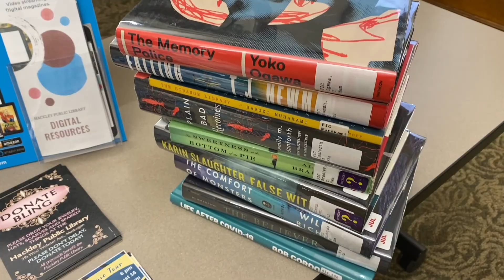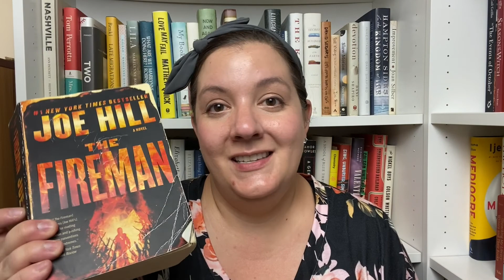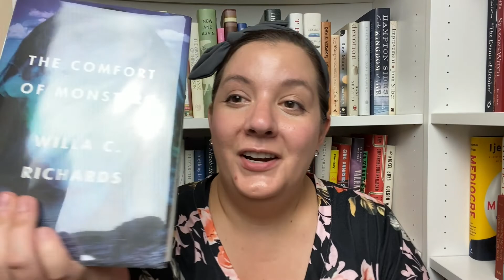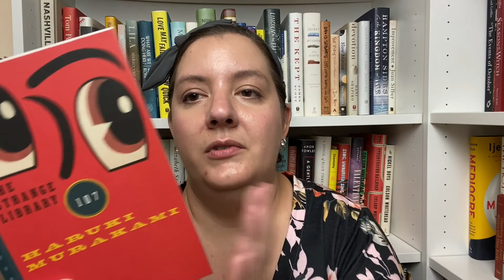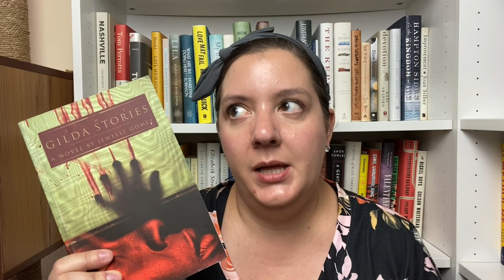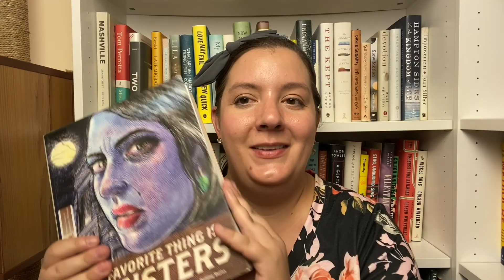Spooky Smart Bitch Prep!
Thanks so much to The Book Cellar and Hackley Public Library

(Thank you so much for using my link. It means a lot to me!)

Find me on my other social media platforms:
VOXER: @evansk